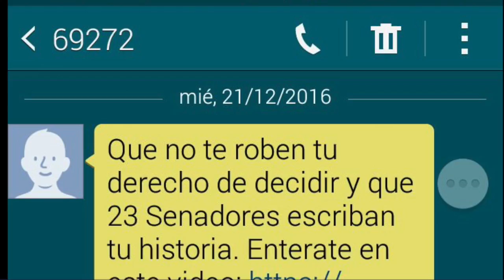Mensaje de spam a favor de la enmienda causa polémica